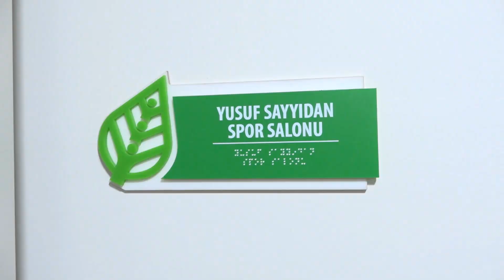Beyaz Baston Haftası'nda farkındalık maçı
Çankaya Belediyesi, içinde bulunduğumuz 7-14 Beyaz Baston Haftası dolayısıyla farkındalık yaratmak amacıyla engelli ve engelsiz bireylerden oluşan takımlarla goalball maçı düzenledi.
Çankaya’da engelliler için farkındalık etkinliklerine bir yenisi eklendi. Tüm dünyada 7-14 Ocak tarihlerinde kutlanan Beyaz Baston Haftası dolayısıyla goalball maçı düzenlendi. Engelli bireylerin sosyalleşmesi, yaşam becerileri kazanması ve kişisel gelişimleri için çok yönlü bir yaşam merkezi olarak hizmet veren “Aşık Veysel Engelsiz Yaşam Merkezi”nde düzenlenen etkinlik renkli görüntülere sahne oldu.
SAHADA ŞARTLAR EŞİTLENDİ
Çankaya Belediyesi Görme Engelliler Spor Kulübü’nün şampiyon sporcularının yanı sıra zihinsel engelli bireyler ve merkezde görev yapan eğitimciler sahaya çıktı. Görme engelli sporcularla, zihinsel engelli bireyler ve gözleri bantla kapatılan eğitimcilerden karışık olarak oluşturulan takımlar kıyasıya rekabet etti. Gözleri kapatılarak maça çıkan ve engelli bireyler gibi mücadele etmeye çalışan eğitimcilerin zorlandıkları dikkatlerden kaçmadı.
Farklı engeli olan bireyler ile engelsiz bireyleri bir araya getirerek hayatın içine katabilmeyi ve böylece farkındalık yaratmayı amaçlayan goalball maçının sonunda dostluk kazandı.